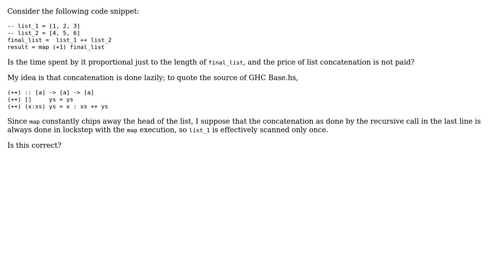Software Engineering: Performance of list concatenation followed by scanning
With thanks & praise to God, and with thanks to the many people who have made this project possible! | Content (except music & images) licensed under CC BY-SA | Music | Images & others | With thanks to user Karl Bielefeldt user 9000 and the Stack Exchange Network Trademarks are property of their respective owners. You are responsible for your own actions.